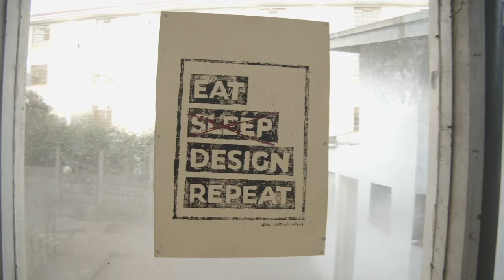FREE MIND SESSIONS X NAIROBI DESIGN WEEK 2020 |powered by What's Good Africa.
This episode takes a behind the scenes look on how our founders Nyacomba Githu and Lindsay Obath prepare for a session as well as take time to sit down and talk about the origins of the concept for Free Minds, the pillars that help generate the topics each month and more!
Special thanks to Nairobi Design Week, What's Good Studios, Marushka for selecting us for this, Trish Kanana for being super present and finally all the guests who attended our session that day!

As always